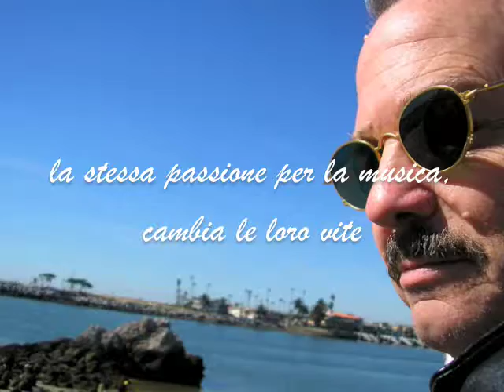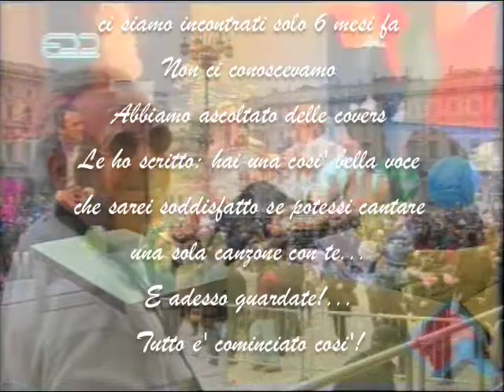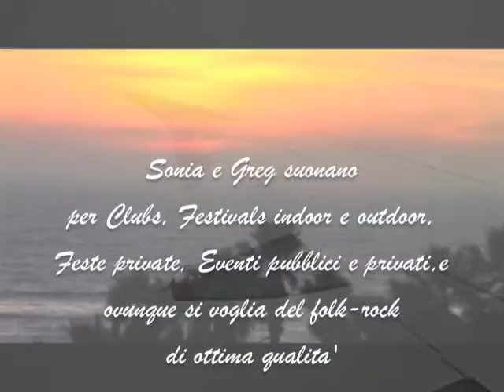Ameritalian story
Our story... With all our love
Sonia and Greg